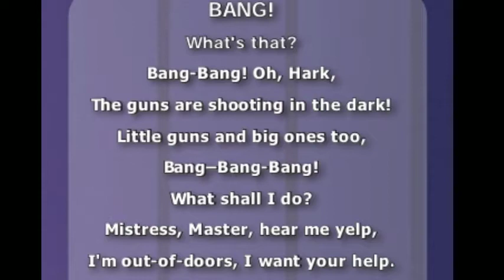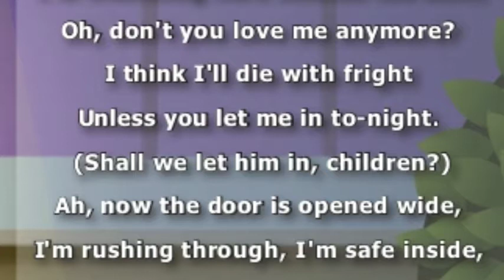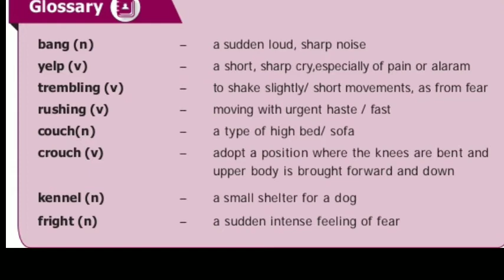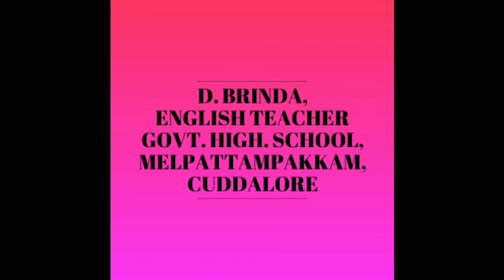Fire work night, Guided reading, class 8 unit 5 poem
Brinda GHS melpattampakkam  FireWorkNightGuidedReading, class 8 unit  5 poem